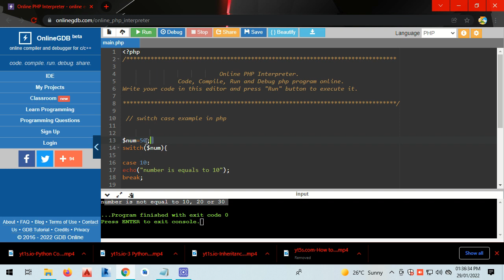Switch case in PHP explained in Gujarati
Hello guys🙋🏻‍♀️
I'll try to explain the concept of PHP in Gujarati using various examples in easiest way. So if any query, you can ask in my comments section, thank you!

Engineering in one minute
Includes 👇🏻👇🏻👇🏻👇🏻👇🏻👇🏻

trickymaths
poojapatel
basic maths
engineering all subjects
cyber security
studying sorts
Python examples
WEKA
Discreate mathematics
Machine learning
data mining
weka tool
Computer networks
Compiler design
information & network security
cryptography
easy maths
shorts of study
tricky engineering
data science
Android
Data_structures
easy engineering